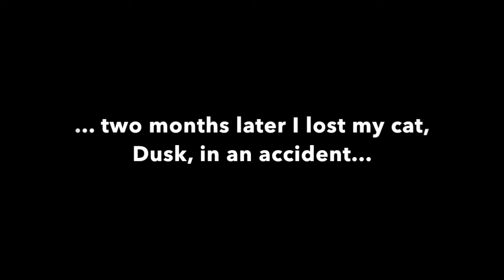Quill Sings: I'm Already There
Be meaning to make this earlier this year, but many a factors happened. So better late than never.

Since the loss of my dad and my pet cat, I’ve been meaning to make this in their memory.

If you ever lost a family member who if one is not the best state of health make every second count. For the whole week my father was in the hospital I spent my afternoons with him after work until he passed away. He and I didn’t always see eye to eye, but I loved my dad dearly so the fact he was taken from me too early was sad. Didn’t help my cat died in March after that.

So basically make every moment count with any family members you don’t see often.

OC of my father is named Bluegrass Volunteer. Came up with it after he was admitted to the hospital.

OCs and photographs belong to me.

MLP: Fim Belongs to Hasbro, DHX, and Lauren Faust